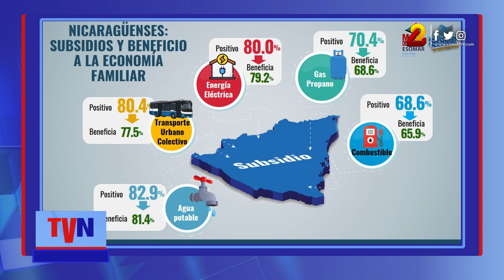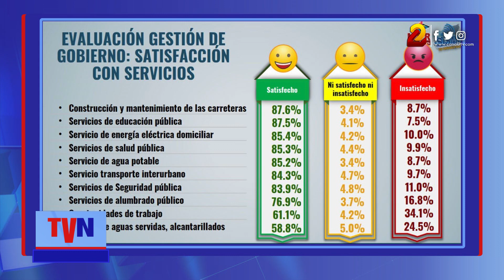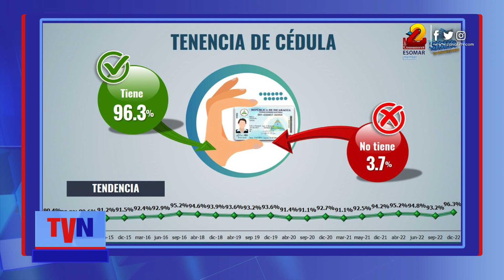Nicaragua avanza por el camino correcto, indica última encuesta de M&R Consultores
El 84.1% de los nicaragüenses consideran que se están superando los acontecimientos registrados en 2018 y poco a poco se está retomando el camino correcto para el crecimiento económico, así lo reflejan los resultados de la última encuesta realizada por la empresa M&R Consultores.